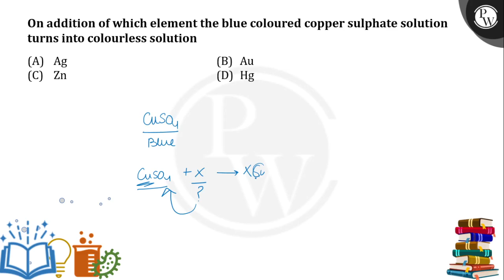Which of the reactions is used in black and white photography?&nbsp;....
Which of the reactions is used in black and white photography?&nbsp; 📲PW App